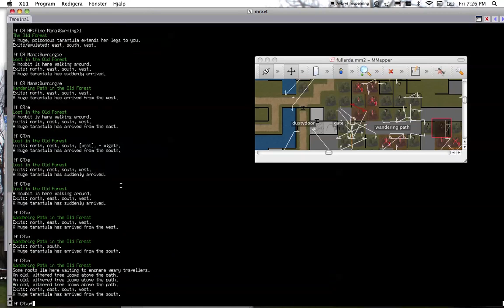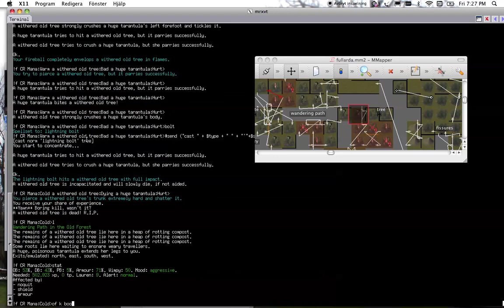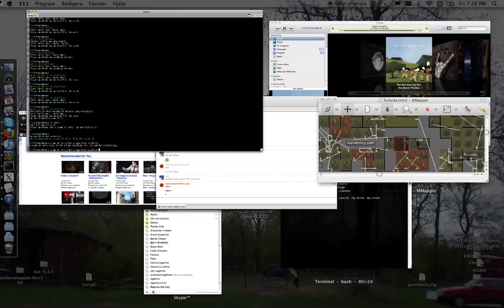mume- old forest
this is me  killing som trees in old forest in shire, with my charmed tarantula
lvl 21